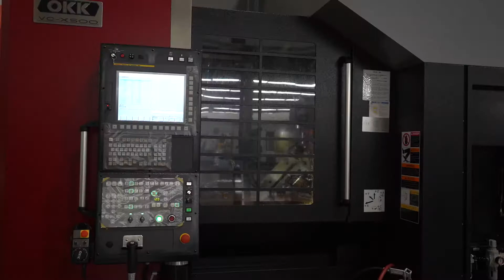OKK VC-X500 5-Axis Precision Machining Center - The Thinker (Demo)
The OKK VC-X500, a specialized 5-axis machining center, features a design offering improved accessibility and the highest-level space saving and loadable workpieces size amongst its class.